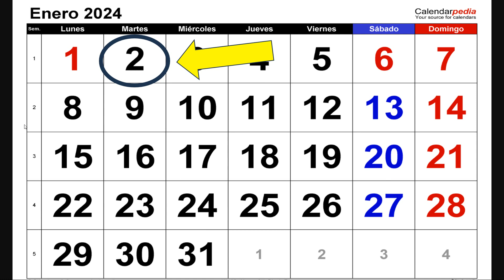Nuevas FECHAS de PAGO PENSION ENERO 2024💰🧓Confirmado PENSIONADOS del ISSSTE e IMSS✅Incluye AGUINALDO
Fecha de pago pension enero pension imss pension issste fechas de pago pension enero 2024 pension bienestar pension adultosmayores de 65 años